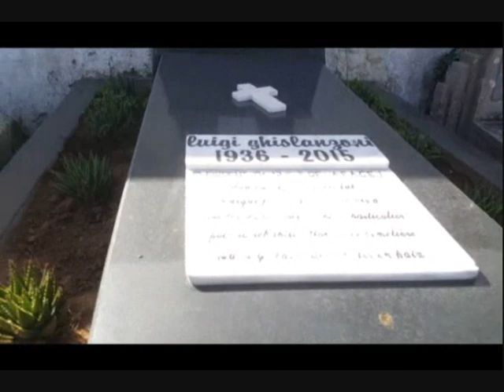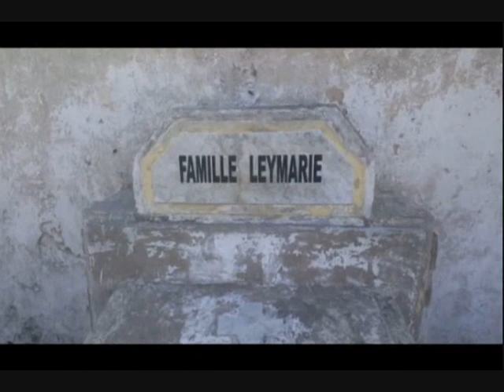cimetière européen d El jadida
beaucoup de bénévoles ont répondu présent à l'appel de la communauté européenne